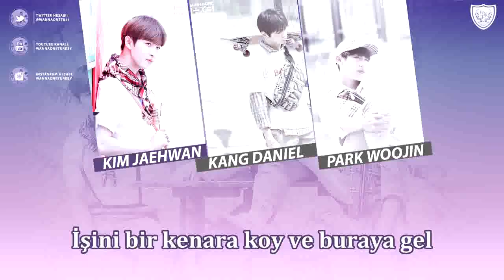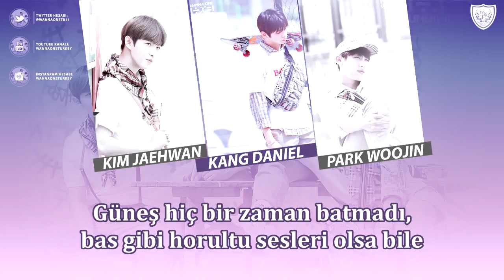[Türkçe Altyazılı] Wanna One - Kangaroo (Triple Position)